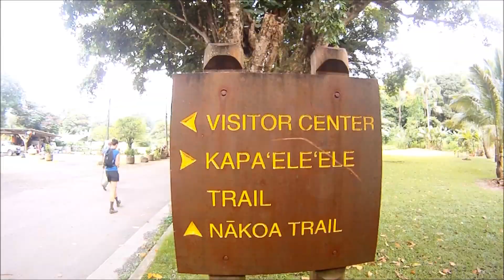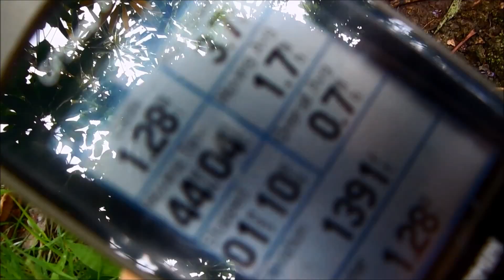howzitboy hikes:Pu'u Piei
I finally got to do this one again but this time we finished it! What a tough, scary little hike! Starts of nice and easy, then starts going up ... then starts going really up! Once you're finally at the top, think best idea is just stop there but we went to the cross over to check it out! Talk about narrow and scary!  Trails pretty overgrown and hard to see the path but we did it! it just kind of ends..with not much of a view..